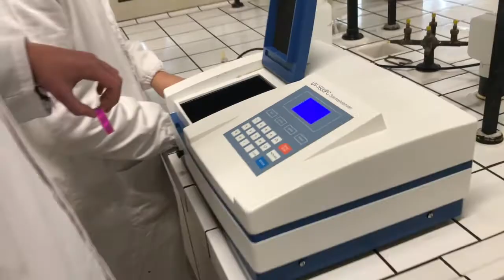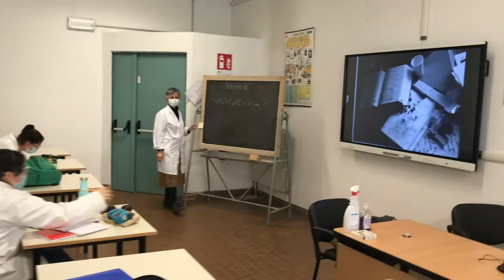Attività frenetica in Laboratorio di Chimica.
Conosciamo gli strumenti di misura.